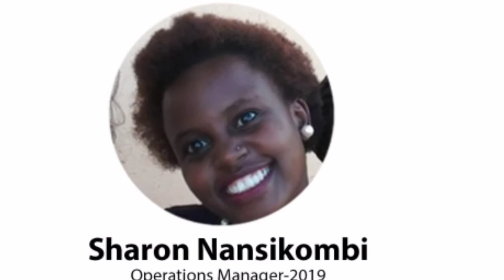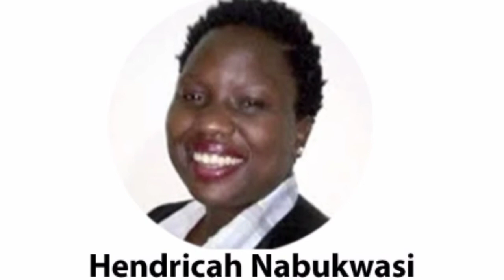Happy Women's Day to our Imuka Heroines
Happy Women's Day to all the Ladies who have supported and shaped what we are today. We celebrate you Dearly, Thank you.